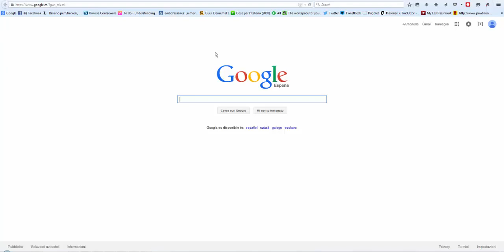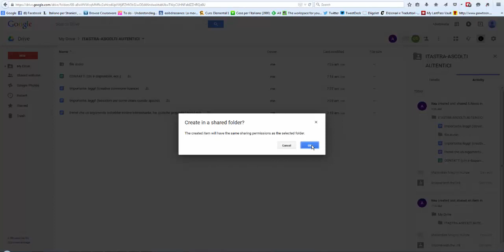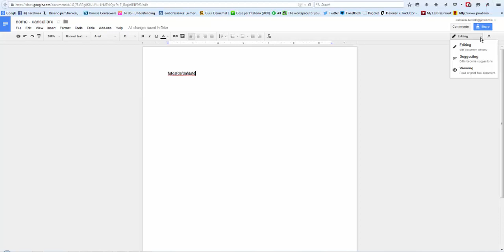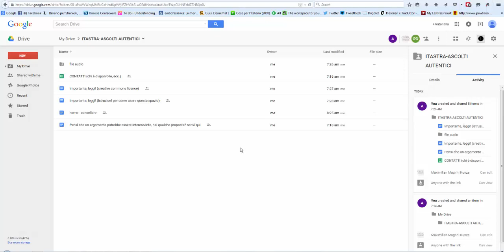google drive tutorial